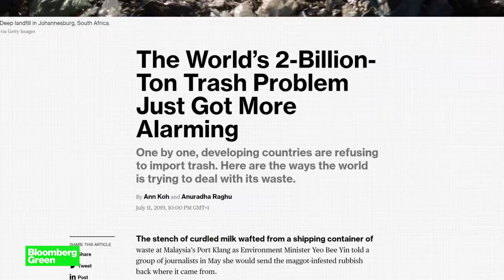Why Recycling Isn't Quite Working Anymore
Is recycling worth it? When it first took off recycling was seen as one of the environmental movement’s great successes. But recent market forces have made more and more countries reconsider the cost of going green.